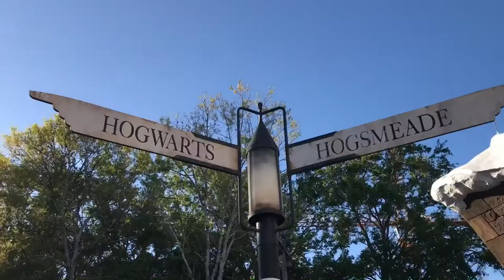WE’RE GOING TO JAIL FOREVER **NOT CLICKBAIT**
here’s yesterday’s universal vlog. sry for late uploads. forgive me. xoxo. peace love tranquility.